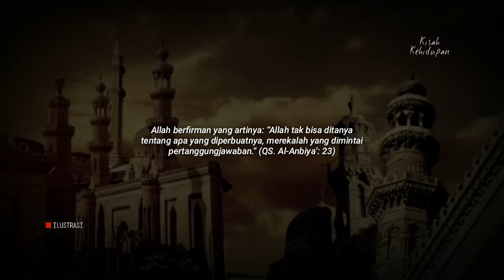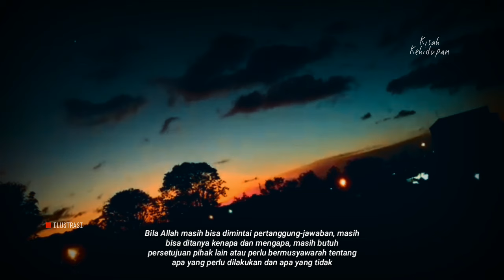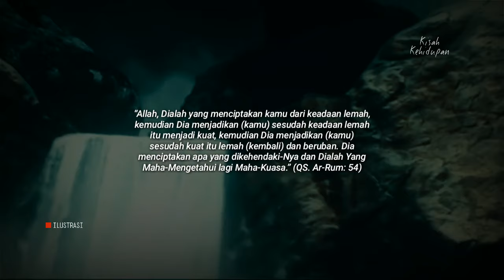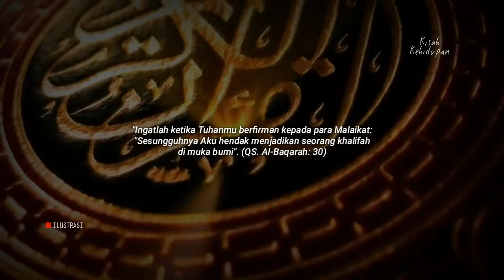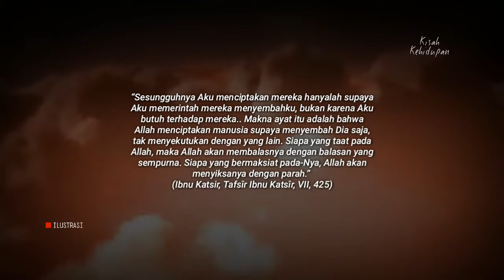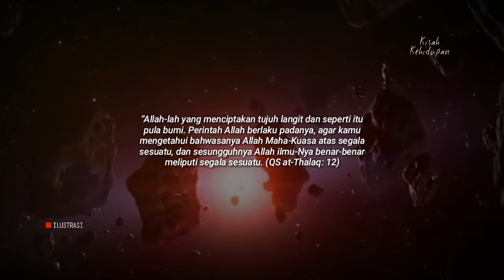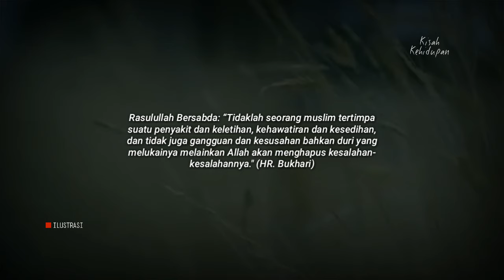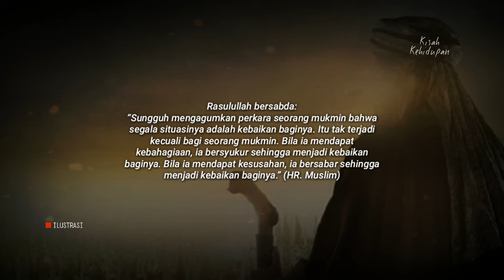Penjelasan Mengapa ALLAH Menciptakan Manusia, Padahal Manusia Tidak Meminta Untuk Diciptakan ?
"MENGAPA ALLAH MENCIPTAKAN MANUSIA ?"

Ayo menurut pendapat kalian gimana guys.. ??
Kasik tau kita di kolom komentar yah.
Nah... Jika kalian suka dengan vidio KISAH KEHIDUPAN.